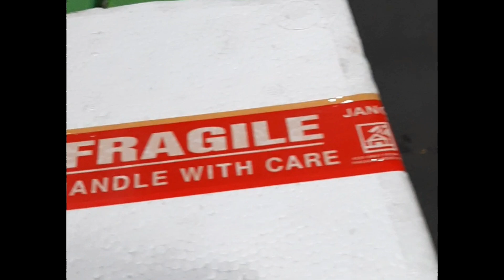Buka Paket Ikan Oscar Red Chili dan Albino Tiger Dari Luar Daerah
Paket Ikan Oscar Red Chili dan Albino Tiger Dari Luar Daerah. pakan pelet untuk mencerahkan warna oscar bisa dibeli di